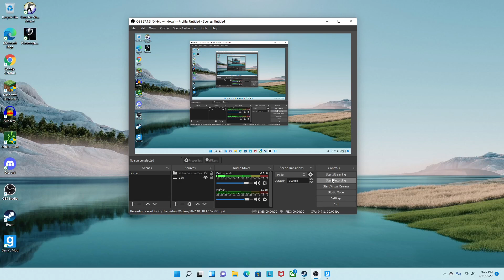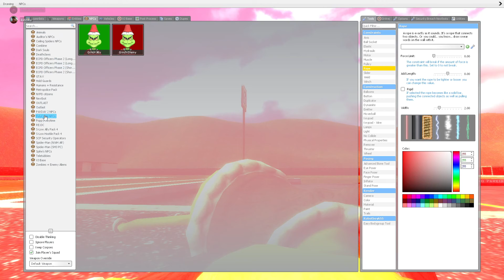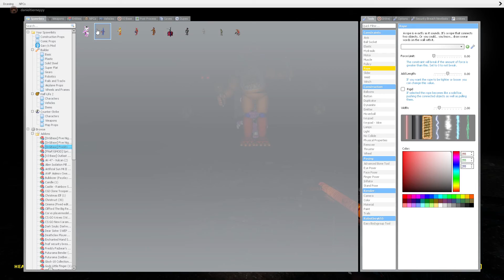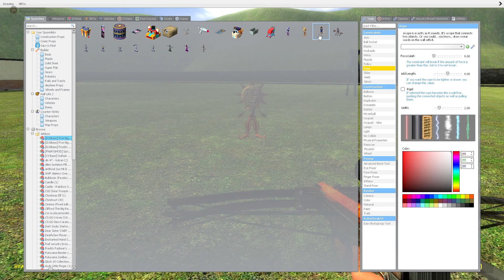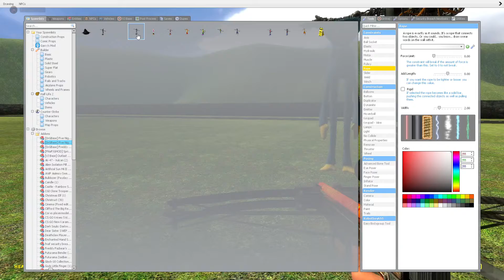video 1 gaming footage (FOR GAMING EDITOR)